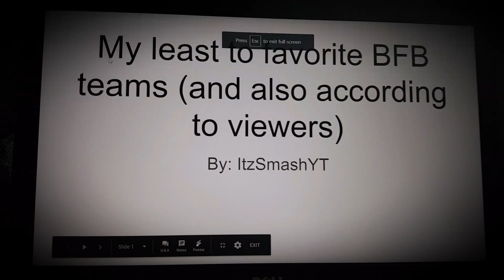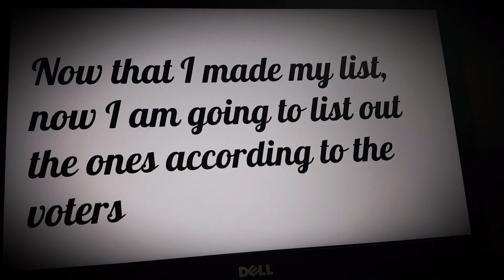Me and the viewers least to favorite BFB Teams (in poll, if you vote, it would not count)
My list is very opinion based. And the viewers have chosen theirs, enjoy the video. Anyways, we have 3 more spots for the bfb camp, the contestants open are Eggy, Basketball and Gaty, if you have Discord, you can join